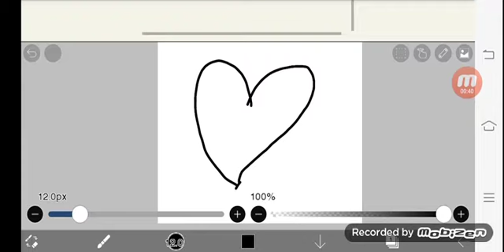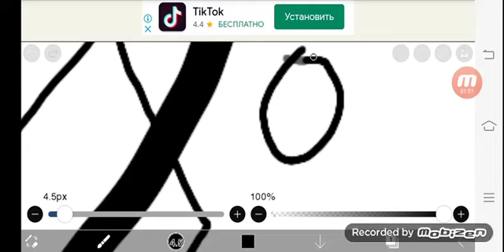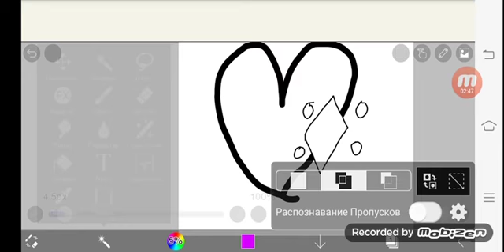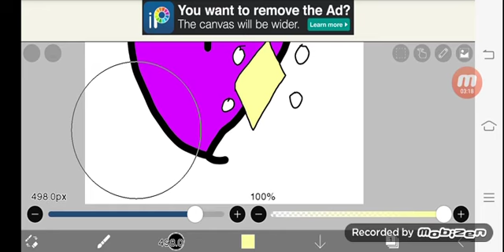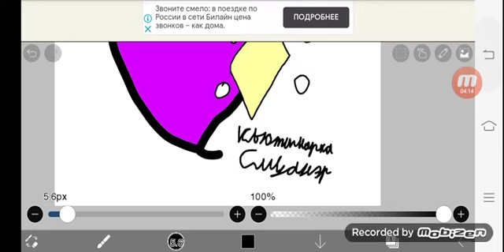Как выглядит Кьютимарка Смуанэр (Тоесть моей ОС)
АСК временно отменяется. А пока что видео других форматов